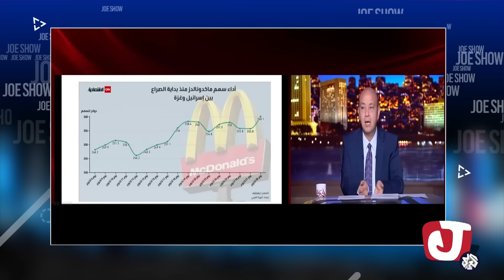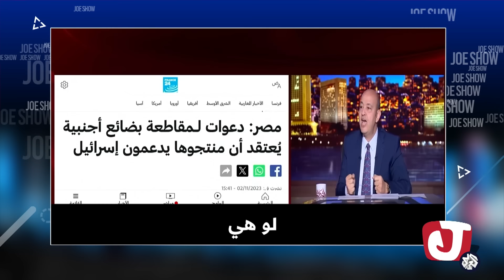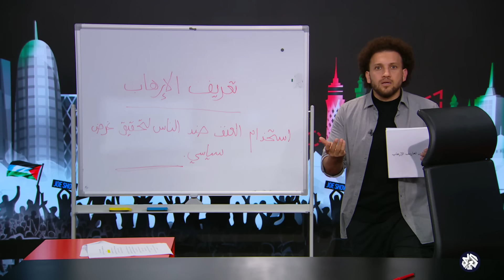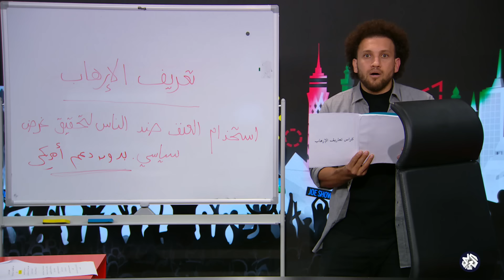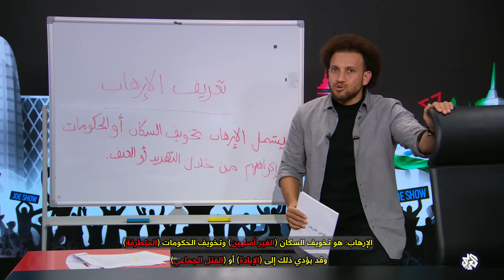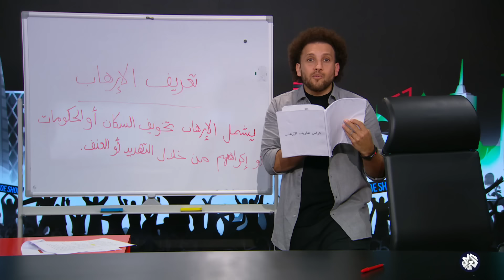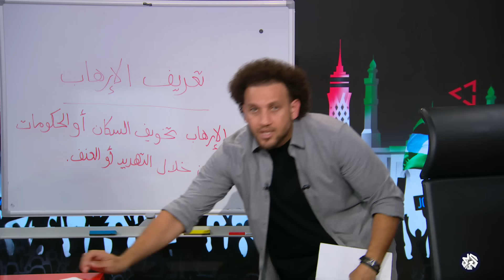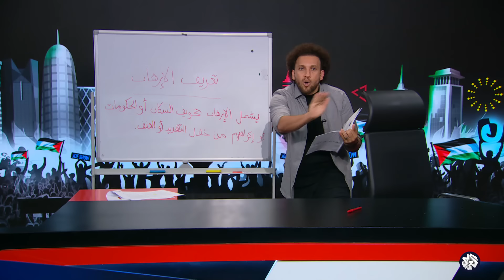جو شو | الموسم الثامن | الحلقة 28 | المقاطعة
أوقات عرض البرنامج :
يوم الخميس :
22:00 بتوقيت القدس
21:00 بتوقيت القاهرة
19:00 بتوقيت غرينتش